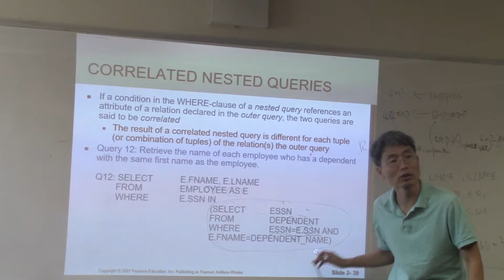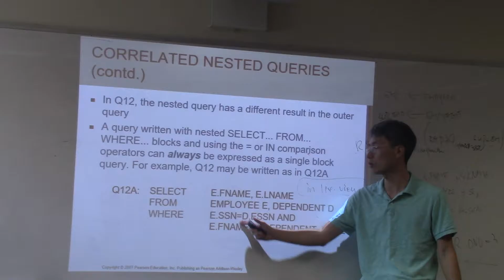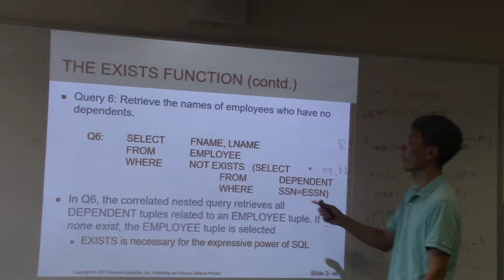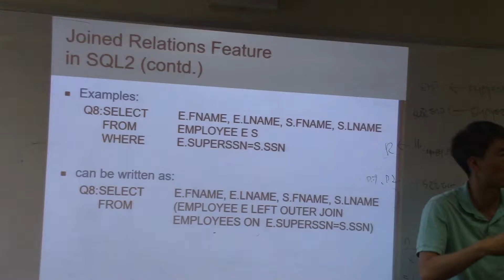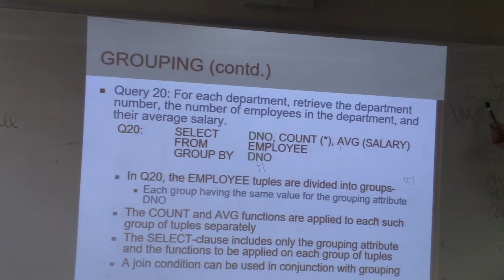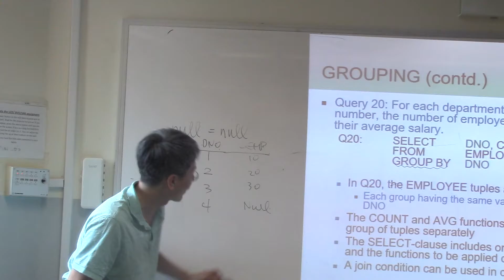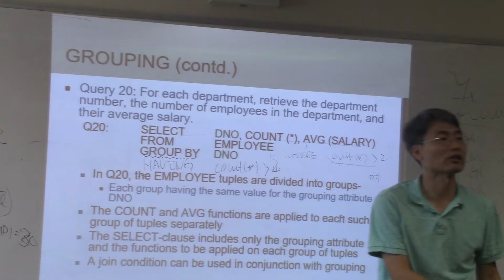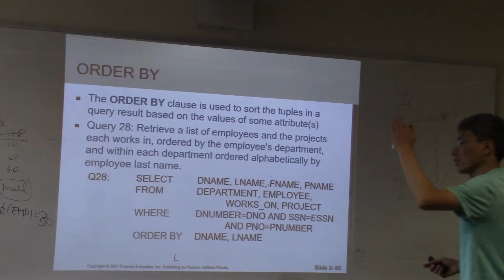CPSC551_1B_11_09_30_2015